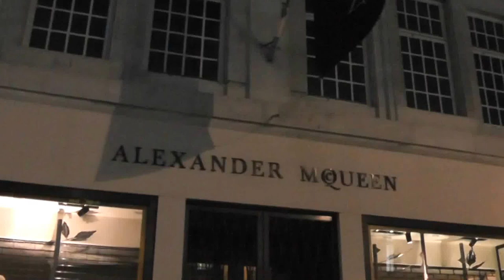McQueen, London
McQueen, London, Visual Merchandising